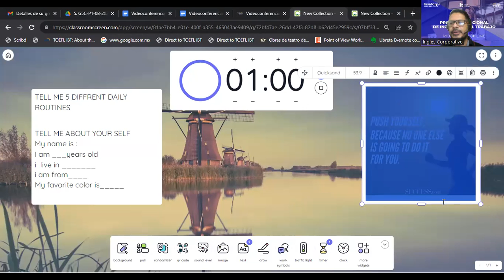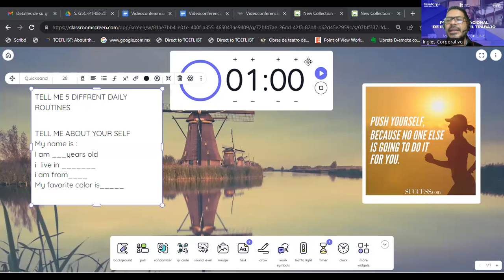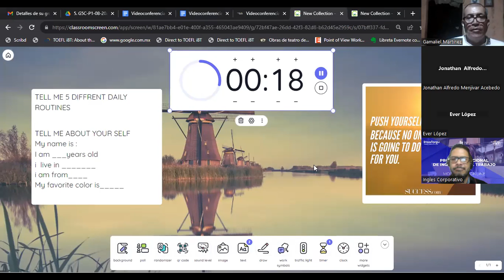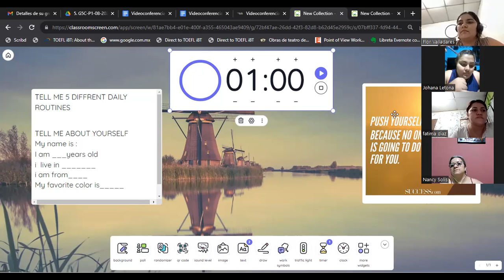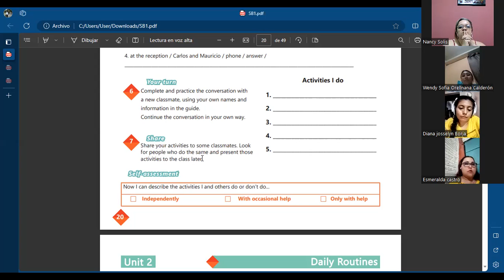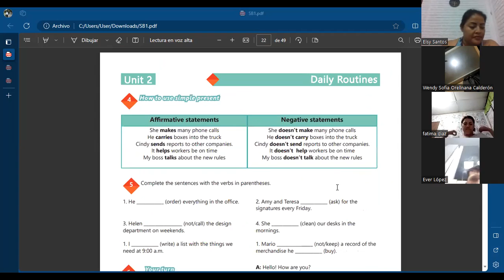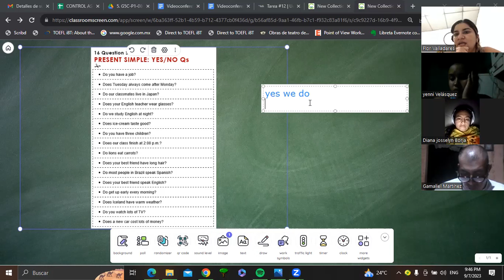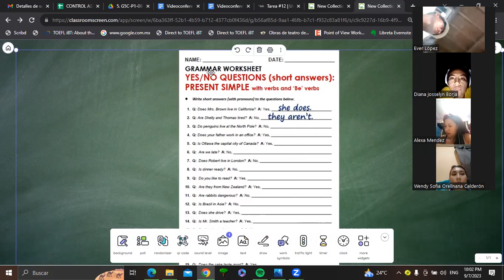SESION 07-07-09-2023-AC29750-0014-2023-GARCIA-Yes/no questions and short answers